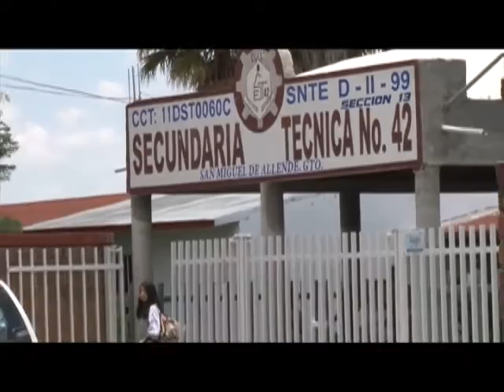Otro sanmiguelense da esperanza de vida a personas en lista de espera de donación de órganos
Otro sanmiguelense da esperanza de vida a personas en lista de espera de donación de órganos, pues esta vez tras el lamentable deceso de un jovencito de secundaria, sus riñones fueron donados.